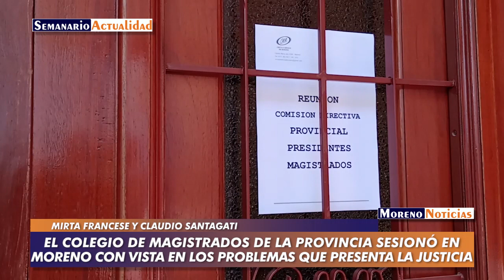El Colegio de Magistrados de la provincia sesionó en Moreno con eje en los problemas en la justicia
Moreno - General Rodríguez es el 19º Departamento Judicial sobre 20 que existe en la provincia de Buenos Aires. Hay problemas acuciantes, que repercuten en el acceso a la justicia de la población. Más allá de los erróneos datos del censo 2022, la población entre ambos distritos rondan las 900.000 personas. La falta de organismos judiciales (entre ellos al menos seis juzgados de Familias más, para reforzar el trabajo de los tres existentes) tiene impacto directo no solo en los trabajadores del Estado (desbordados, claramente) sino también en los habitantes. Este fue uno de los temas que se debatió en este importante encuentro donde el Colegio de Magistrados y Funcionarios Judiciales de la provincia sesionó en el Círculo Médico de Moreno. También reclamaron por las 700 vacantes que aún no fueron cubiertas en todo el territorio bonaerense. Un diagnóstico de la complicada situación y los caminos para alcanzar las soluciones.
Entrevista con Mirta Francese (presidenta del Colegio de Magistrados del Departamento Judicial de Moreno y General Rodríguez) y con Claudio Santagati (presidente del Colegio de Magistrados de la provincia de Buenos Aires)